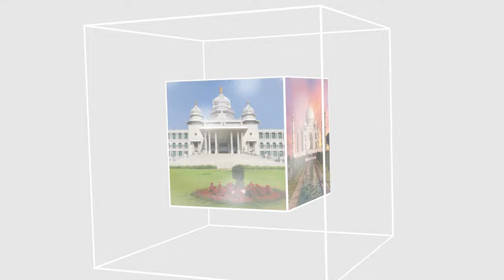ITTEHAD NEWS | BELGAUM NEWS | - PARBHANI FASAD - KYA DALIT JAAG RAHA HAI...?